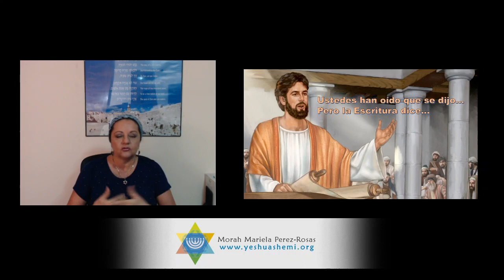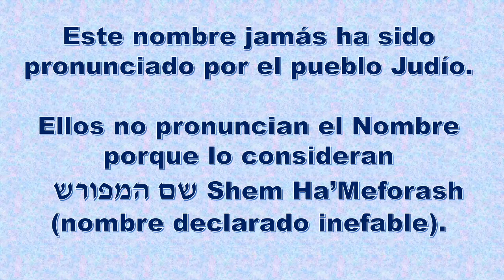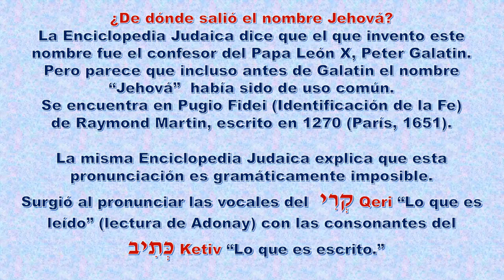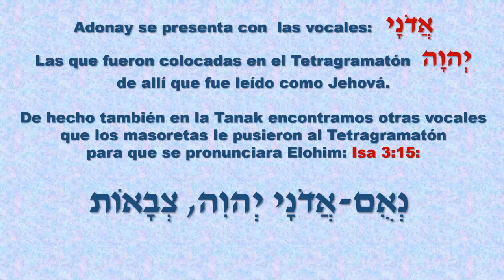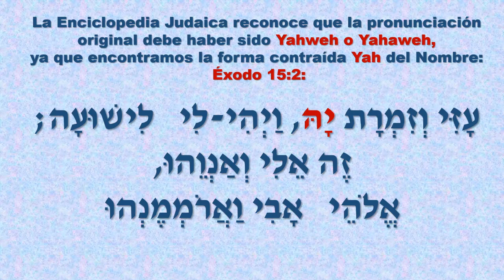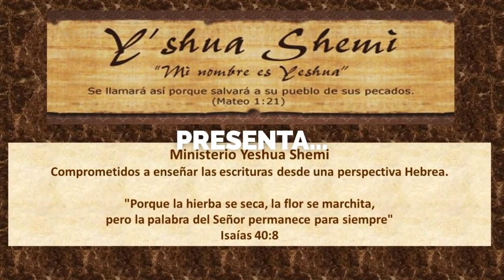¿Es Jehovah el Nombre del Eterno?